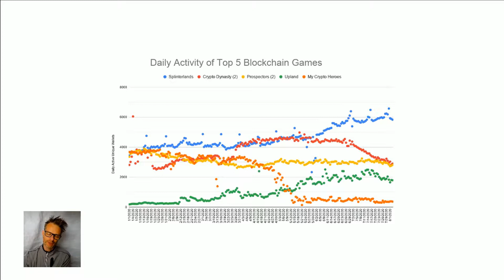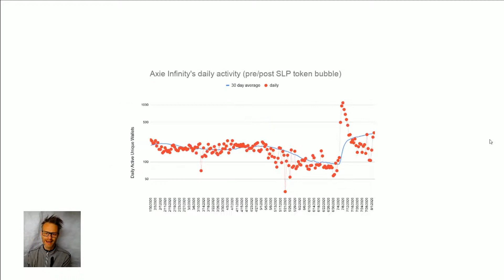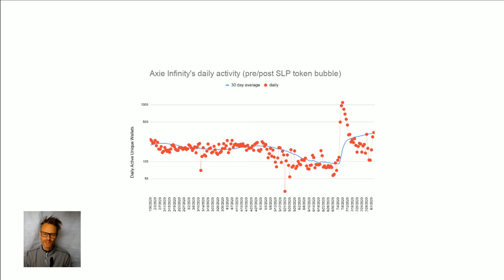Most Popular Blockchain Games | July 2020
Jon Jordan looks at the most popular blockchain games during the first seven months of 2020 - Crypto Dynasty, Splinterlands, Prospectors, My Crypto Heroes and Upland.